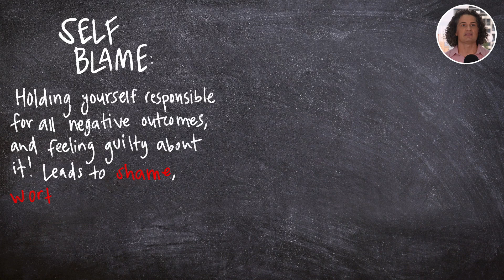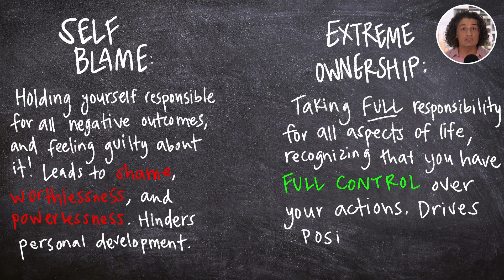Extreme Ownership Vs Self-Blame 😳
"I’m having a hard time telling the difference between Extreme Ownership and just BLAMING myself for everything that goes wrong around me… And oftentimes, I just end up feeling guilty for stuff that’s totally out of my control. HELP!”

Time stamps:
0:00 - How can I take accountability without taking blame?
0:24 - Self-blame & Extreme ownership defined
1:12 - You’re the captain of a ship…
2:30 - staying in Extreme Ownership
4:07 - Outro